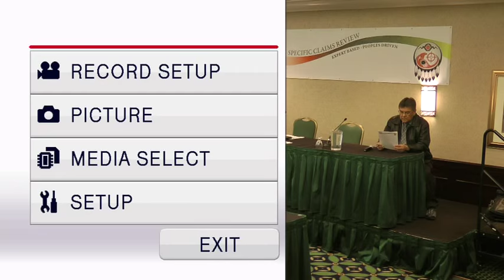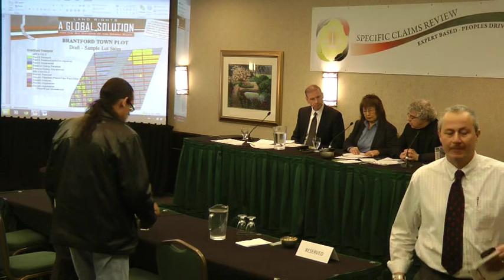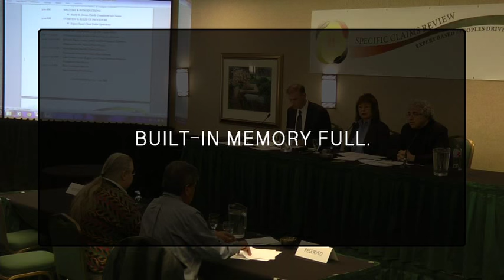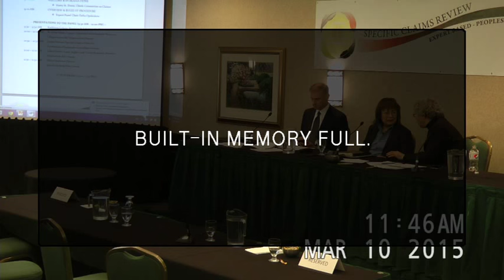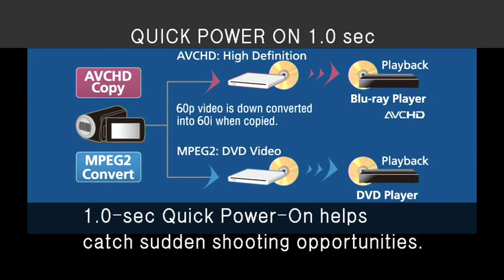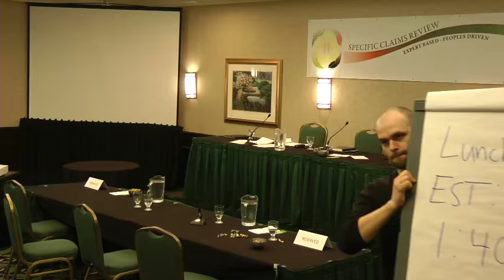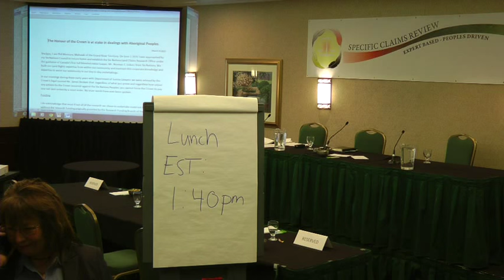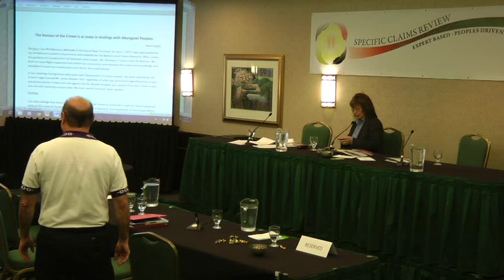Assembly of First Nations Specific Claims Review: Expert Based - Peoples Driven (Toronto)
Event starts @ 25:23